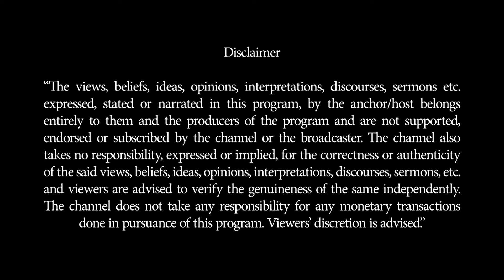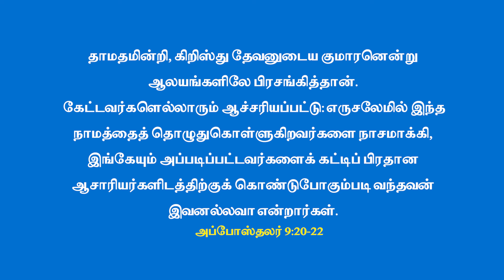ஒரு புதிய வாழ்க்கை | Oru Puthiya Vazhkkai | தீய பழக்கத்திலிருந்து மீள்வது எப்படி ?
Addiction lurks like a roaring lion, ready to pounce, affecting everyone, including children. It preys on both men and women and can lead to lifelong habits. Recovery starts with acceptance—acknowledge your need for God and lean on your community for support. CBN India is here to help you on your journey to recovery.

This September, join CBN India throughout the month for stories of recovery and every Sunday for meditations from the Bible that will guide you to complete and absolute freedom from addiction. Discover how prayer can be a vital step in recovery. Become part of the CBN community and learn to support those fighting addiction, step by step.

In this episode, Abhishek Choure recounts his remarkable journey from struggling with multiple addictions to finding transformation through God. He shares how divine intervention enabled him to break free from these harmful habits. Today, Abhishek is leading a blessed life, dedicated to serving God in ministry and living in a way that brings glory to Him.

If you have tried everything for your addiction and failed, try prayer. Call the ENZ Prayerline at 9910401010 or inbox us now. Today is the day you start on the road to recovery.